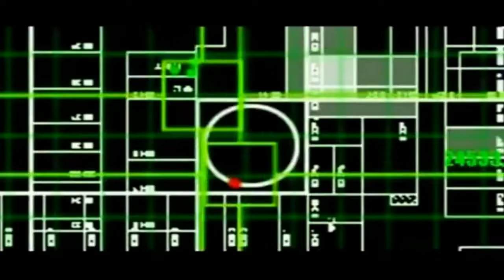Brooklyn Bounce - Contact (Original Club Mix)